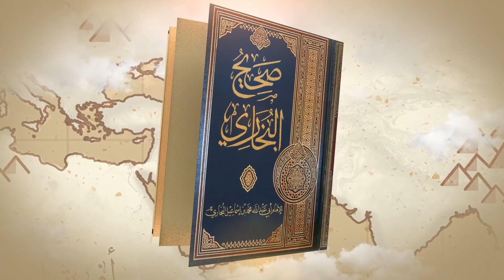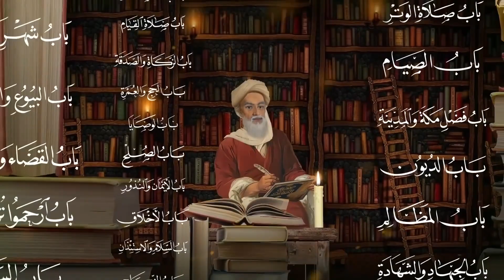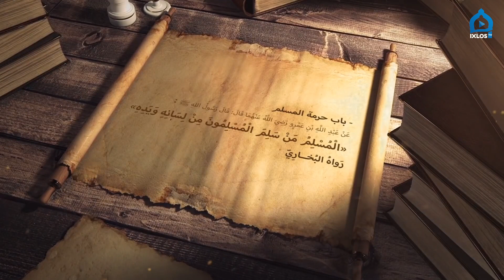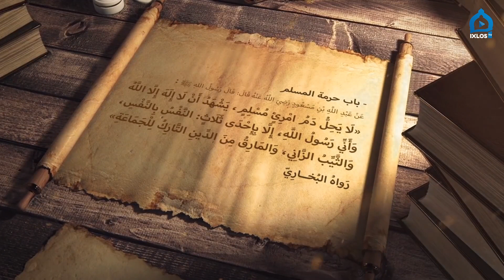Musulmonning haqlari va hurmati, salom berish va izn soʼrash bobi | 15 | Buxoriy durdonalari